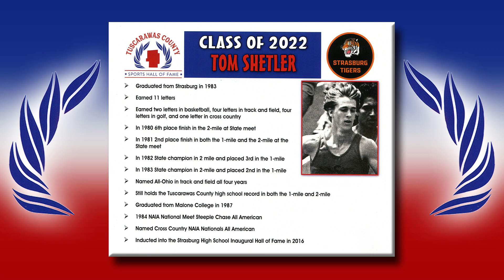Tom Shetler Hall of Fame Induction Speech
In this video Tom Shetler delivers his acceptance speech as part of the inaugural class of the Tuscarawas County Sports Hall of Fame.  This video was recorded on Saturday, June 18, 2022 and was filmed at Buckeye Career Center in New Philadelphia, Ohio.